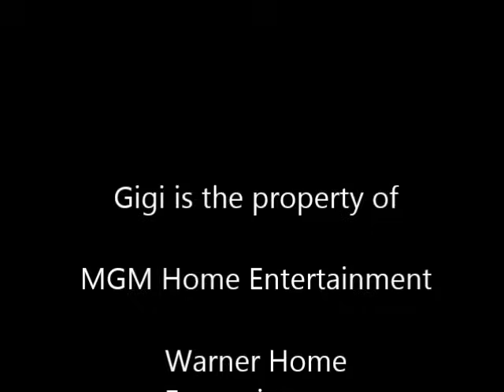Thank Heaven for Little Girls from Gigi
The opening number from Gigi, performed by the incomparable Maurice Chevalier.